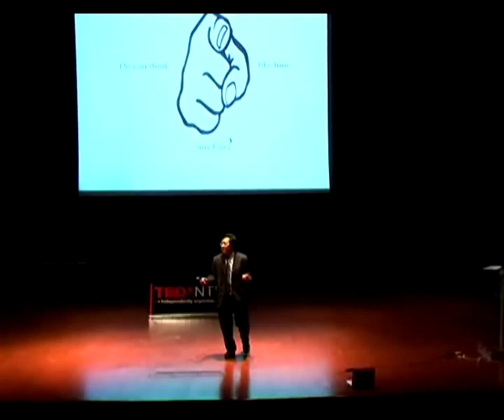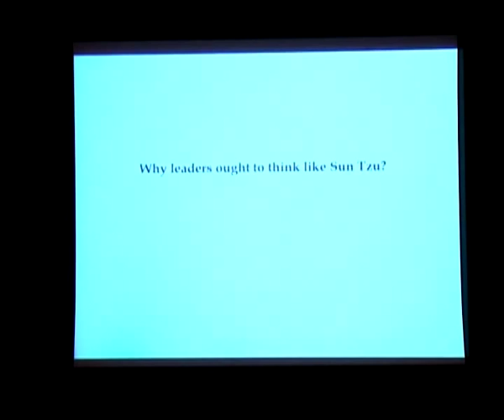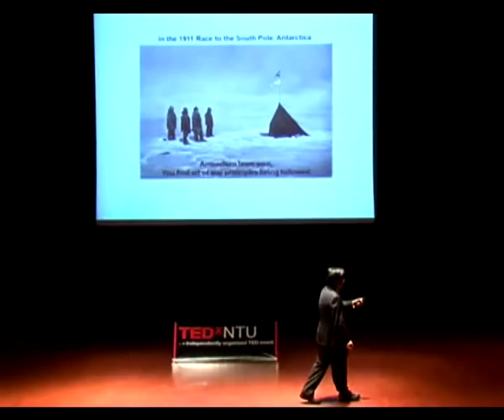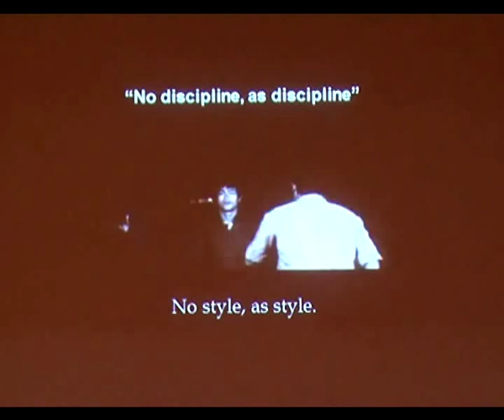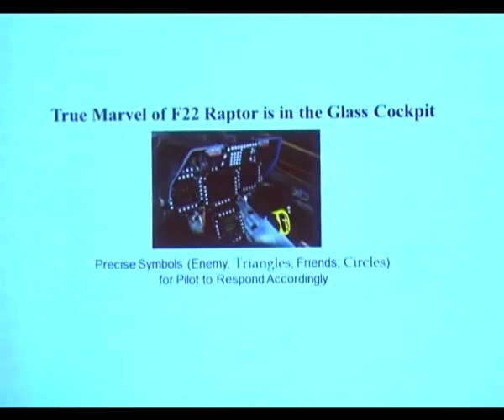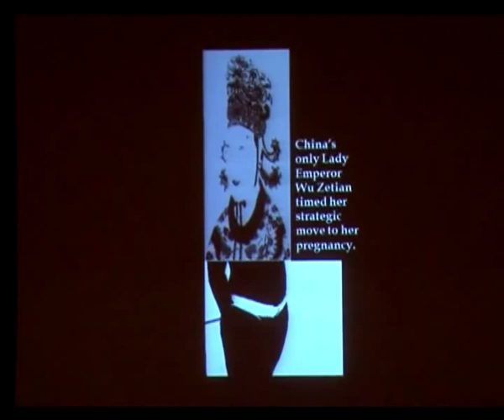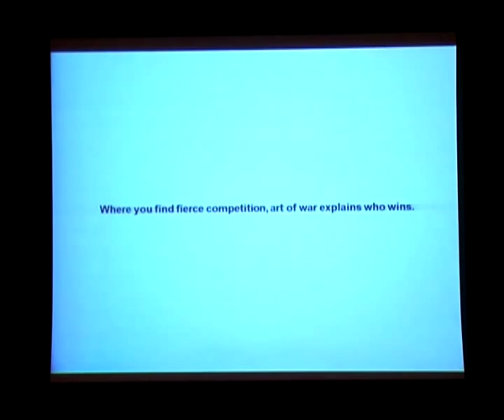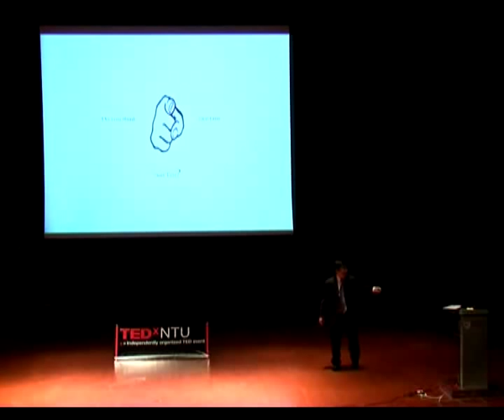TEDxNTU - Dr. FOO Check Teck - Are you thinking like Sun Tzu?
Dr. FOO Check Teck is a researcher on Art of War strategy, his doctoral research emerged as Organizing Strategy:  Business Warcraft (Blackwell in Oxford's Spring's Choice). He is the author of : Reminiscences of an Ancient Strategist: Mind of Sun Tzu. He shares his research insights on ancient Chinese philosopher Sun Tzu's work  & how it is still can help people to lead and win.